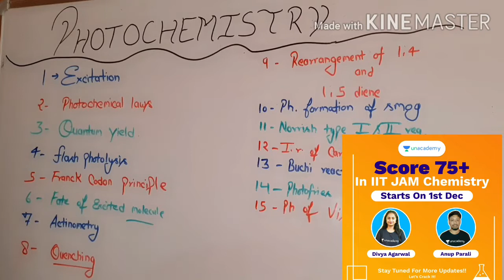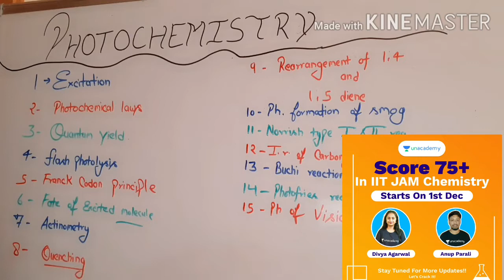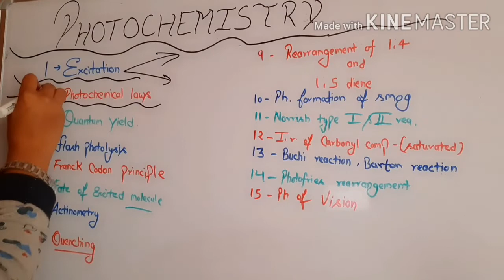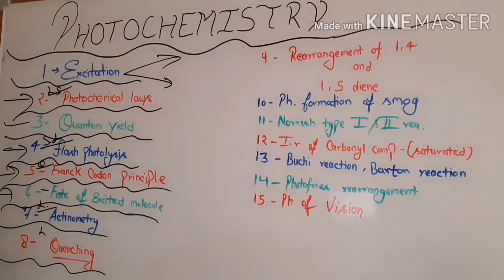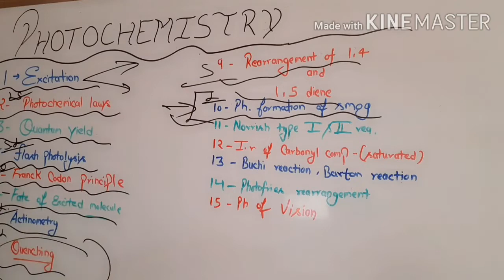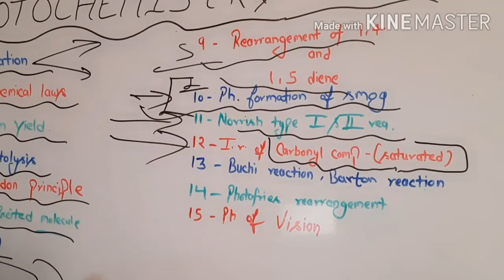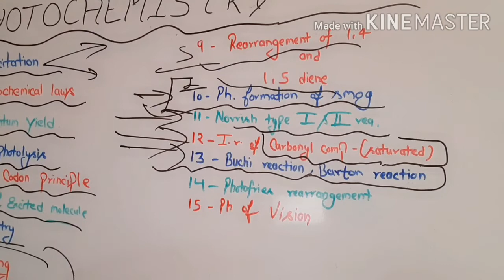PHOTOCHEMISTRY Class Of Most Important Topics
Welcome to Beauty with Brain main education hub For MSc chemistry students.

Details about IIT JAM Sessio👇👇👇👇

There will be regular doubt solving sessions
The course will include Strategy, Tips & Tricks, Practice Questions, and Time Management Techniques for the Exam and the course will be covered in Hindi and the notes will be provided in English.
Score 75+ in the JAM EXAM and secure your admission in top institutions.
 Educators have 6+ years of teaching experience, have produced rankers
Clarify  that this is an exclusive batch launch, and that the entire syllabus will be covered
Both the educators will teach on the platform Live with Live comments from learners
This is once in a lifetime opportunity for “Exam” aspirants
Promote affordability and how everyone can get access to the top newly launched faculties
Classroom experience all around the year, sitting at home Top Educators will help you complete the syllabus for IIT JAM Chemistry. The course will include Strategy, Tips & Tricks, Practice Questions and Time Management Techniques for the Exam. The course will be covered in Hindi and the notes will be provided in English.

1st Semester books of MSc
inorganic

●● 2nd semester books of MSc
Inorganic

●● 3rd semester books
Photochemistry

all Books update time to time You will love all The books

●●● 4th semester
Medicinal chemistry